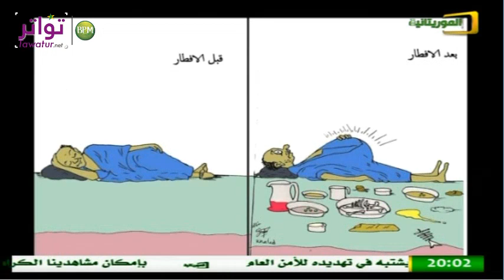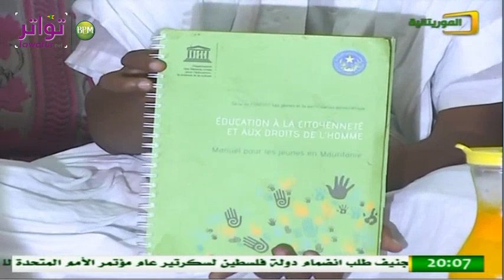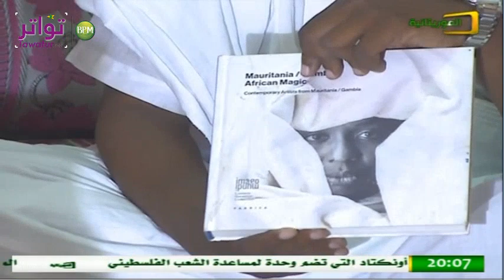برنامج "لفطور " مع الفنان التشكيلي خالد ولد مولاي ادريس - قناة الموريتانية